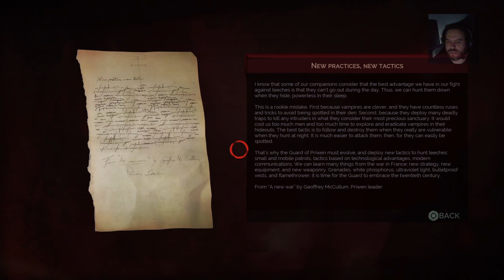Late to the Game: Vampyr pt3. - Jonathan Reid, Celebrity Hematologist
I drink blood to live... I'm POPU-LAR!